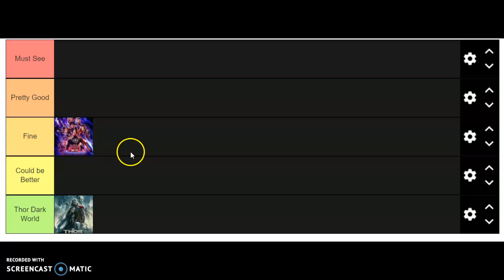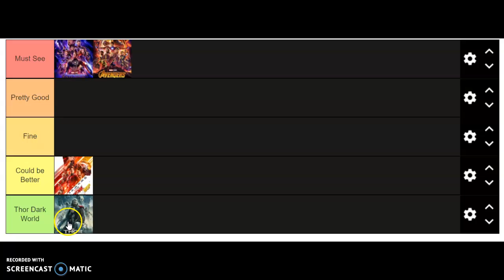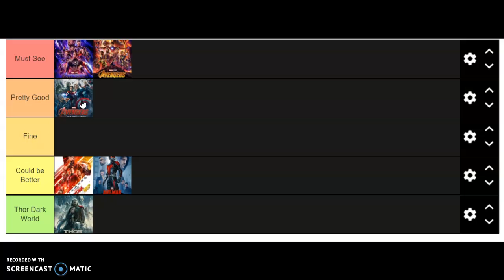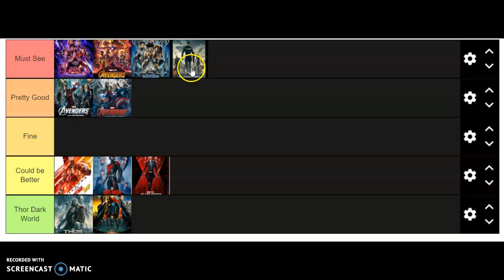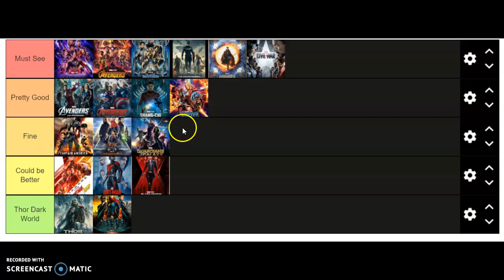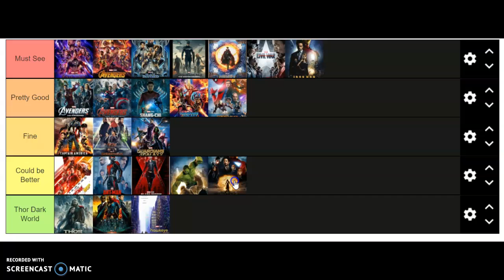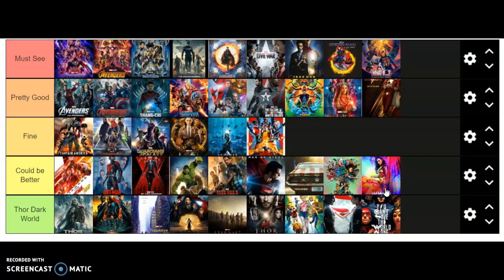MCU & DCEU Ranked by importance